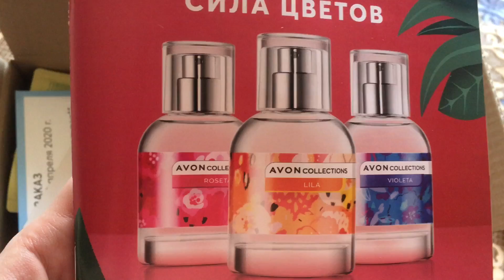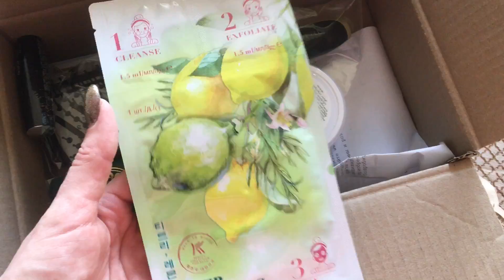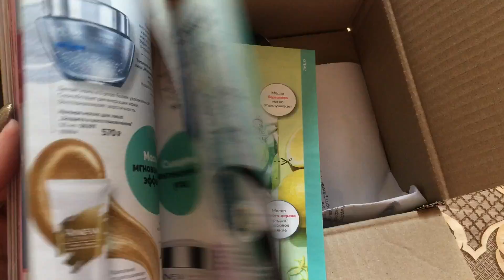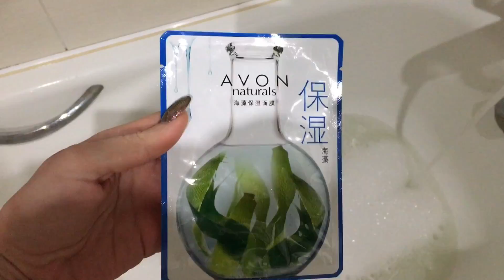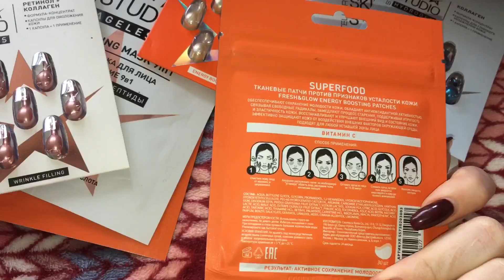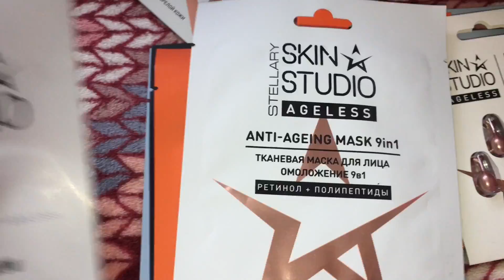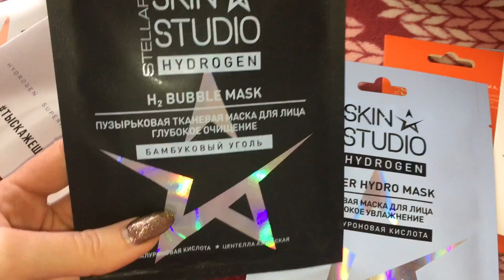VLG/ОБЕД/ЗАКАЗ AVON/УХОД STELLARY/ОТДАЛА ПОЧТИ ВСЮ КОСМЕТИКУ/БАЗЫ ДЛЯ ГЕЛЬ-ЛАКА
Avon